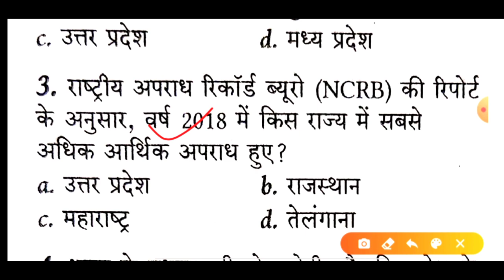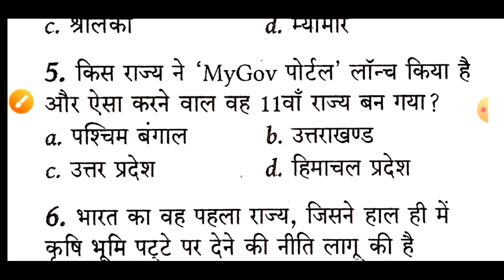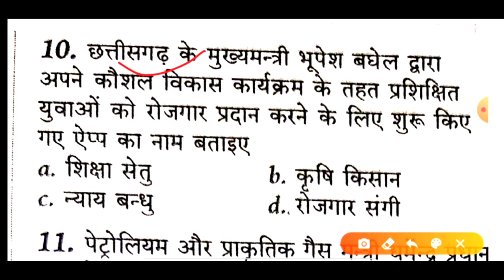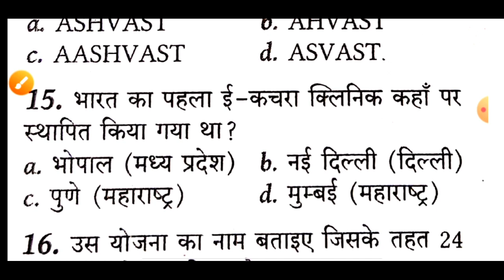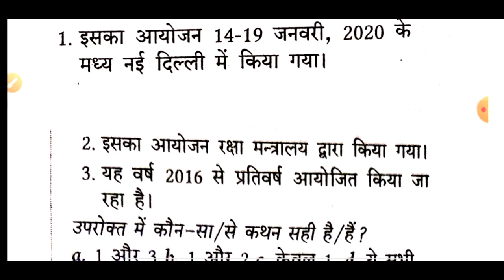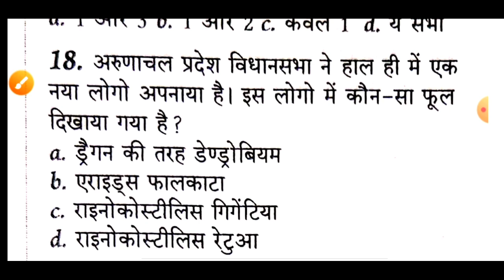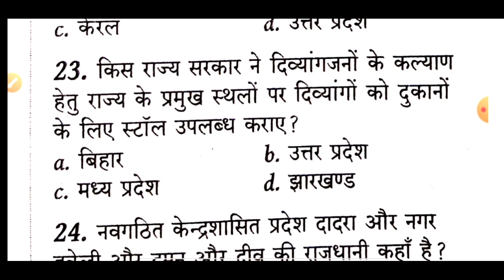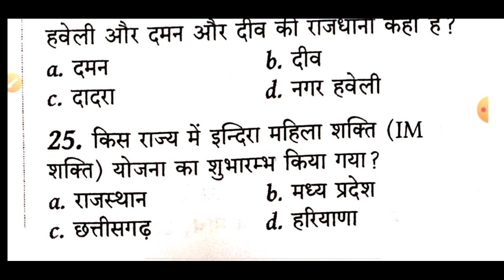B.ed Entrance Exam-2020||current affairs!#3//current affairs 2020 //last 6 months current affairs ।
B.ed Entrance Exam-2020||current affairs!! #3//b.Ed entrance exam preparation online classes  b.Ed